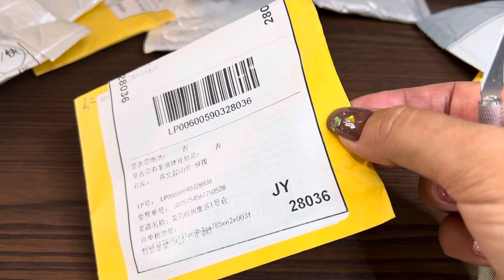7 октября 2023 г.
Очень много посылок 📦📦📦